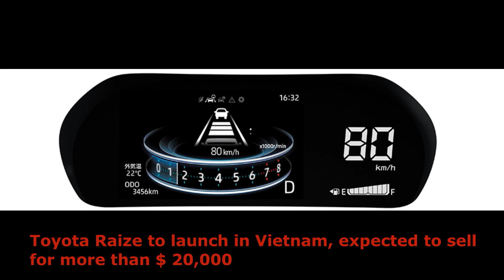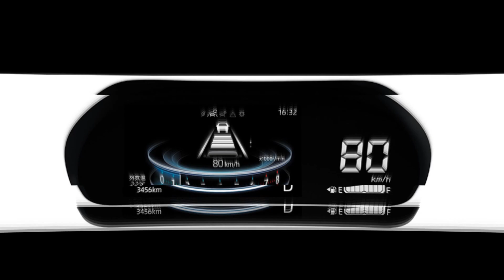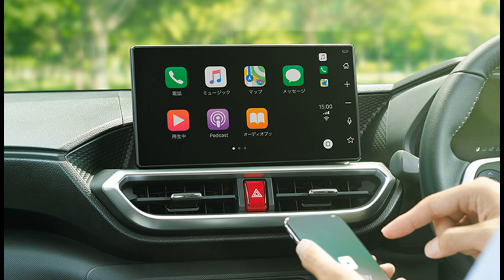The Price of TOYOTA Raize in Vietnam,Car Technology,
Toyota Raize to launch in Vietnam, expected to sell for more than $ 20,000
Raize is a small high-end car that will be launched in the Vietnamese car market by Toyota in Vietnam soon. Prior to the official launch, many stores began accepting orders from customers expecting a used car during October or November.
The Toyota Raize sold in Vietnam is powered by a turbocharged 1.0-liter three-cylinder with 98bhp and a CVT transmission. In the Indonesian market, there is another option, with a 1.2-liter engine producing 88bhp and a five-speed manual transmission.
The price of the Toyota Raize for sale in Vietnam is not yet official, but it is expected to be priced between $ 23,264 and $ 24,140.